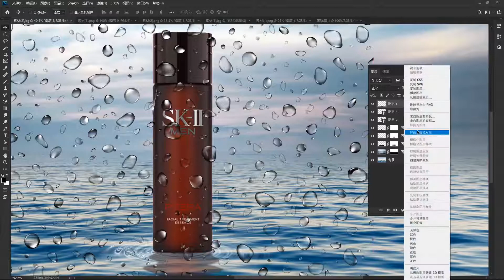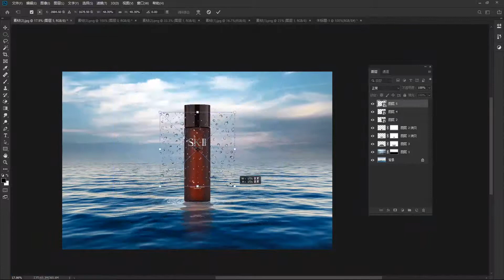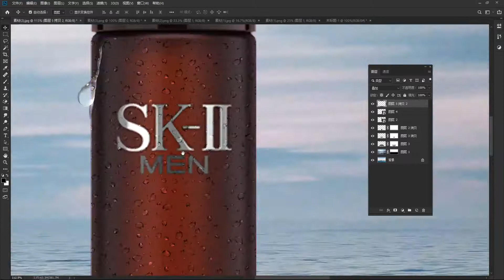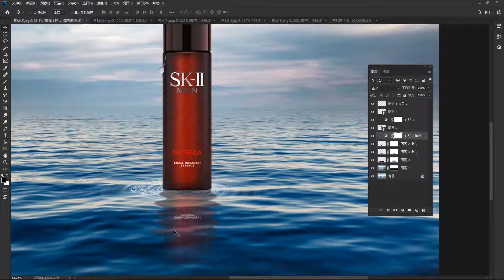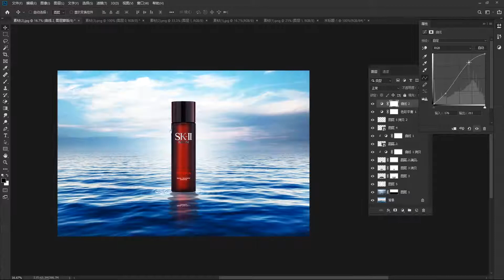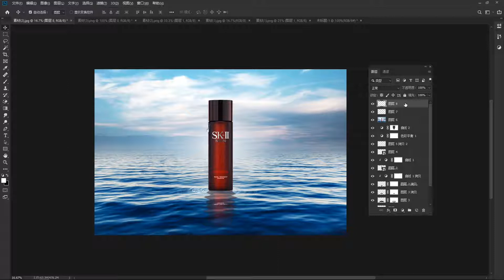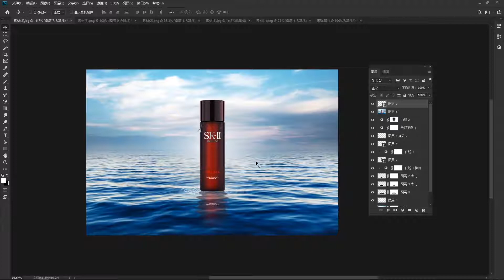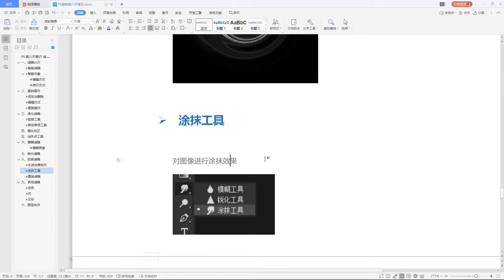Photoshop零基础到精通 | 8.11 扭曲滤镜-化妆品合成（2）